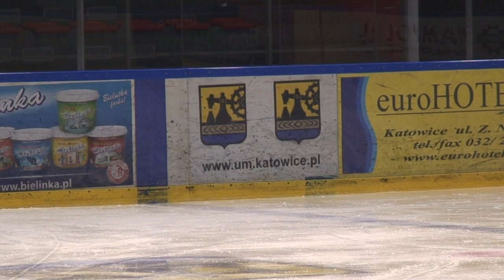15 Amelia CZARNECKA FS brazowa solistki I el do PPM Janow 2014